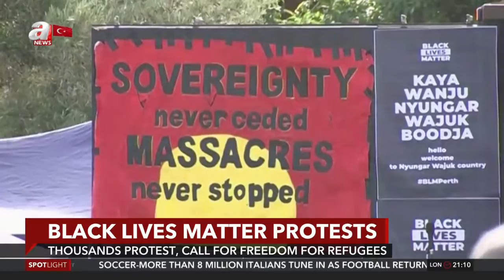Thousands call for freedom for refugees / A News